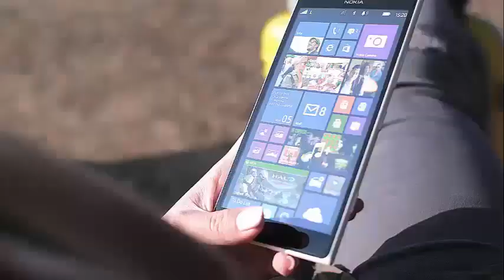Leah Remini and her photo shoot for LaPalme